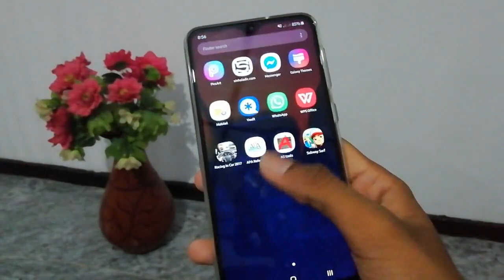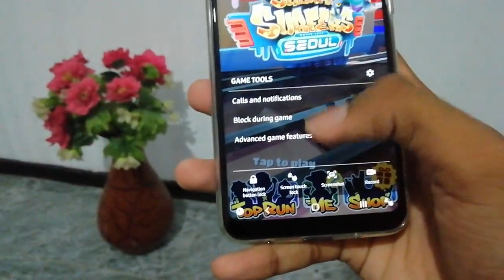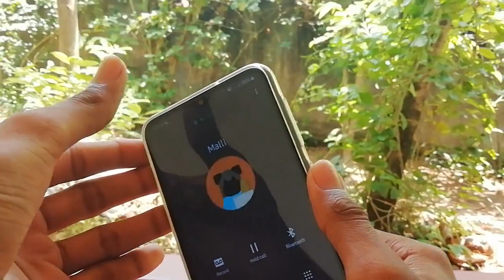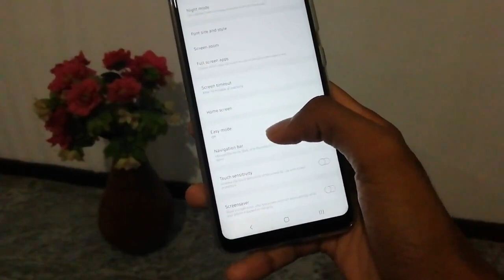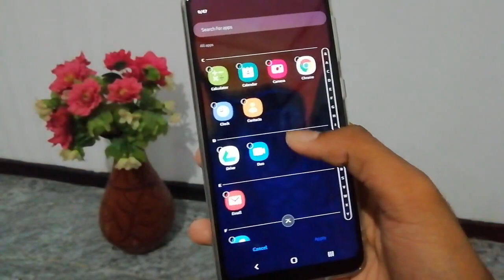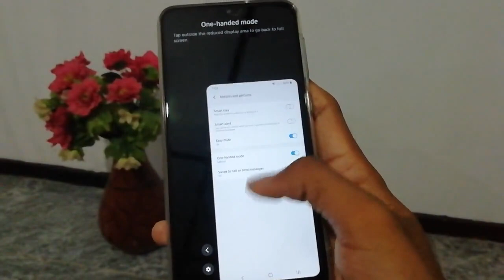Samsung Galaxy A10 | Sinhala 🇱🇰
Galaxy A10 ia best smart phone for this price range
Price - Rs.18000 - Rs.20000